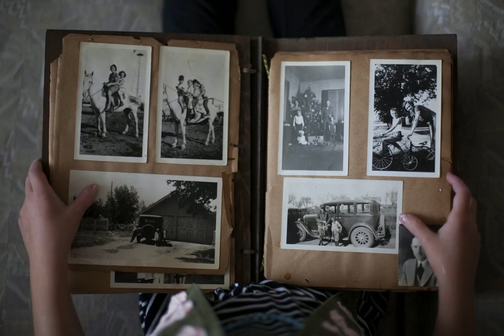Kyau and Albert- Memory Lane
Song Memory Lane
Artist Kyau and Albert

One of the best trance songs of 2021 by the trance masters.❤

This channel is created to promote the best music, artists, and songs in the world.